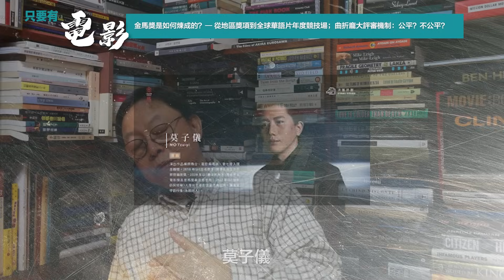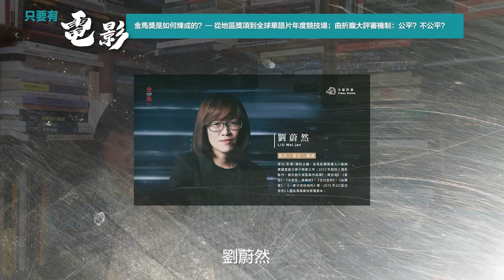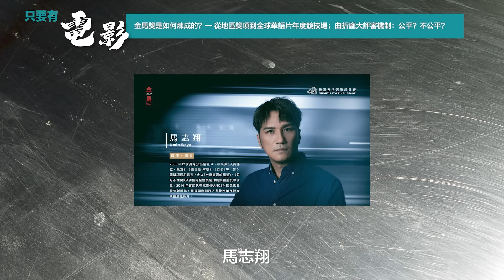金馬獎是如何煉成的？— 從地區獎項到全球華語片年度競技場；曲折龐大評審機制：公平？不公平？ 【只要有電影】第295集（2023/02/12）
金馬獎是如何煉成的？— 從地區獎項到全球華語片年度競技場；曲折龐大評審機制：公平？不公平？

在剛過去的台灣金馬獎，香港電影拿了4個官方獎項（很多傳媒都忽略了「最佳動畫短片」（《夏夢迴》和「最佳劇情短片」《直到我看見彼岸》——其實還有兩個非官方獎項，「Netpac亞洲電影促進聯盟獎」和「國際影評人獎」，由《但願人長久》奪得），有人大表失望、有人說不公平。其實，只要它的評審機制是建築在一個由人組織成的「評審團」身上，我敢說沒有一個頒獎禮是絕對公平的。金馬獎以60年的進程，從一個地區性的獎項發展到今日的全球華語片年度競技場（不過過去5年，中國大陸基本缺席），已很不容易。但與此同時，它的評審機制也越來越曲折、複雜和龐大。今集嘗試透過近距離審視，讓我們看看它的獎項到底是如何評定的？中間又會否有什麼「內幕」？

【只要有電影】
★每逢星期三、六晚上9時推出